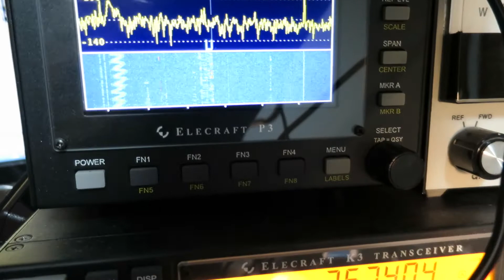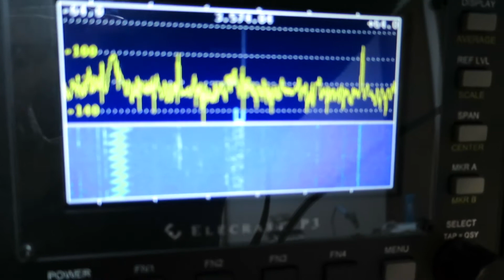Norcal Epiphyte-3, 80m transceiver vs Elecraft K3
Though the K3 shows superb noise rejection, the Norcal Epiphyte-3 sounds quite nice and soft  by its Murata ceramic filter. The single super het reproduce clear tone by its simplicity. This is the A/B sound comparison of a domestic station transmitting his IC-7300  in mid-night.